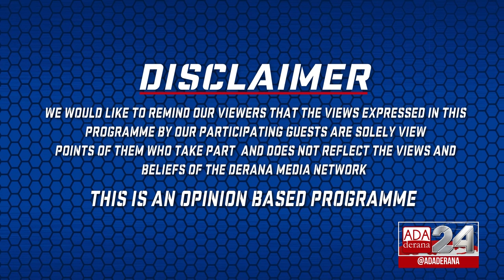GET REAL with Mahieash Johnney | Episode 19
In our inaugural discussion for 2020, the focus is on as to how the country has done under Gotabaya Rajapaksa Presidency. Has the new President managed to make changes he promised prior to the polls or are we yet to see more of his actions?.

Joining the discussion this week is State Minister for Tea Industry Development in the current SLPP Government Hon. Kanchana Wijesekara providing us the allied point of view and opposing is United National Party Parliamentarian from the Gampaha District Hon. Harshana Rajakaruna.